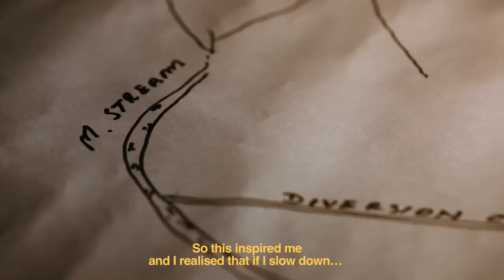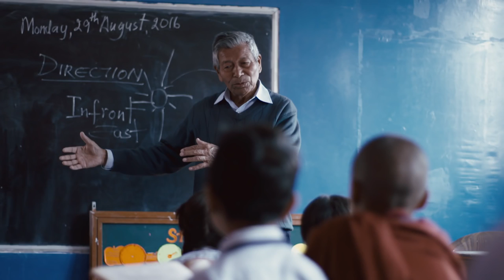Bajaj V – Invincible Indians The Iceman Full HD,1920x1080p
Chewang Norphel: Created 15 artificial glaciers in Ladakh to solve the perennial water crisis. Awarded a Padmashree in 2015
Bajaj V – Invincible Indians | The Iceman